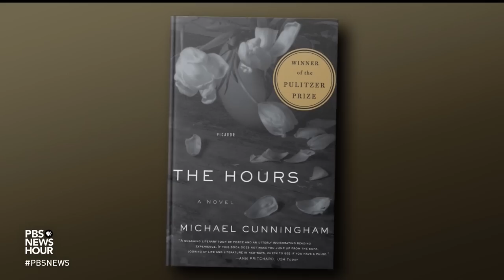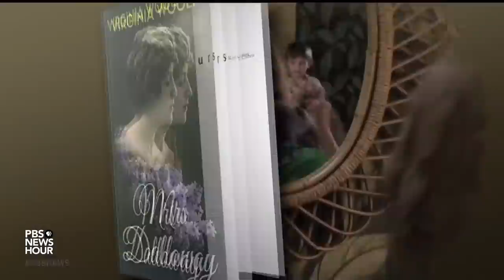Adaptation of 'The Hours' becomes opera event of the year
One day in the lives of three women, from three different times and places, brought together onstage through the magic of opera. “The Hours” is a new work opening on one of the world's biggest stages: the Metropolitan Opera in New York. Jeffrey Brown reports for our arts and culture series, "CANVAS."